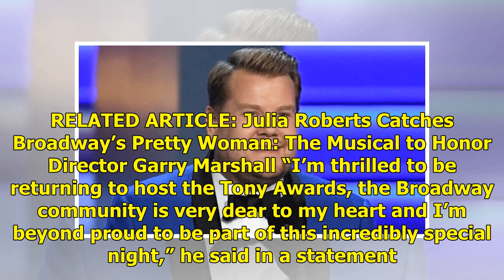James Corden to Host the Tony Awards for a Second Time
It’s round two for comedian James Corden! The Late Late Show host will host Broadway’s biggest night, the Tony Awards, this year for a second time. Get push notifications with news, features and more. + Follow The 73rd Tony Awards will take place on June 9, 2019. Corden, 40, previously hosted the 70...